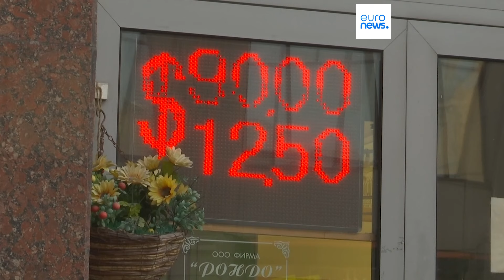Bruselas, dispuesta a enviar a Ucrania miles de millones de los activos rusos congelados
Los intereses de cientos de miles de millones en activos de bancos centrales depositados en Euroclear Bélgica se destinarán a ayudar a armar y reconstruir la nación devastada por la guerra.

Únase a nosotros ahora para ayudarnos a seguir suministrando periodismo imparcial de alta calidad en toda Europa y más allá: